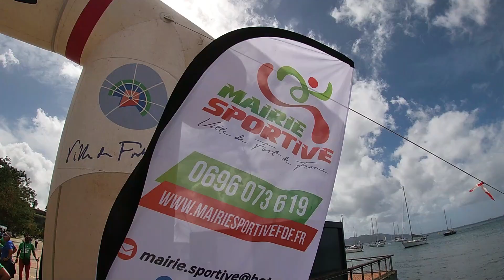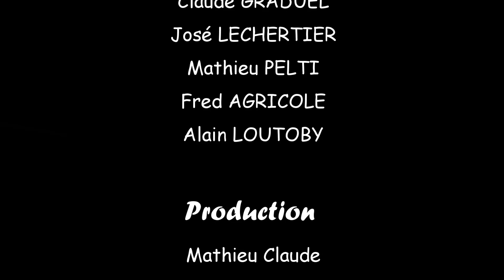FOYAL URBAN TRAIL 2023 5 (fin)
Foyal Urban Trail organisée par la Mairie Sportive. Deux courses au choix 18 et 13 km pour sillonner les Quartiers de Fort de France.
Très très belle course, ils étaient plus de 400 participants.

Bon visionnage.